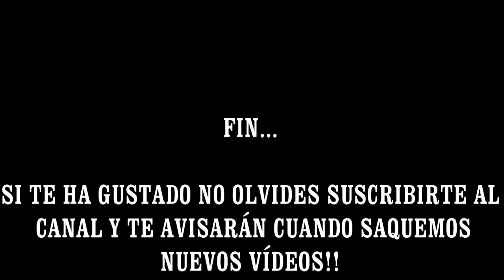CARPFISHING EN RÍO. SESIÓN OTOÑAL 18 NOVIEMBRE 2018. RIVER CARPFISHING. AUTUMN SESSION. Nov-18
USAR LOS SUBTÍTULOS EN ESPAÑOL. DEBIDO AL AIRE NO SE ENTIENDE BIEN.

Sesión con mucho aire que cada vez se volvió más frío. Triunfaron los cebos salados, en este caso crab y krill principalmente. En total hubo 4 picadas y 3 a la moqueta.

Session with a lot of air that became increasingly cold. Salty baits triumphed, in this case crab and krill mainly. In total there were 4 bites and 3  to the carpet.